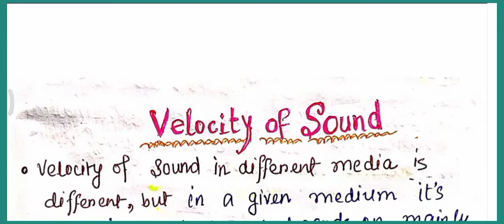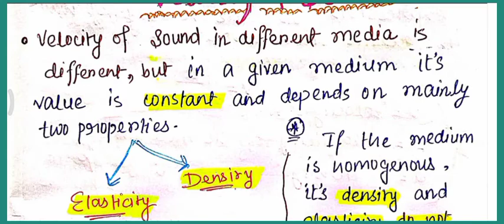Velocity of Sound + Laplace's correction || for class 9 & 10 || Sound chapter || CBSE topic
This video will help you to understand clear cut concept of velocity of sounds and all the expression that's are needed for Numericals. You will find all the concept about how the velocity occurs and which matter is responsible for velocity of sound.